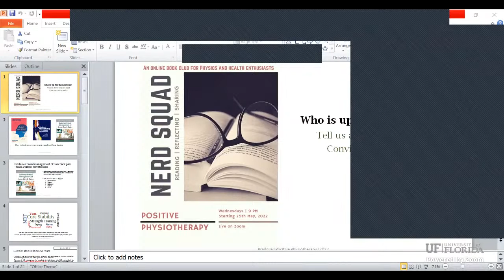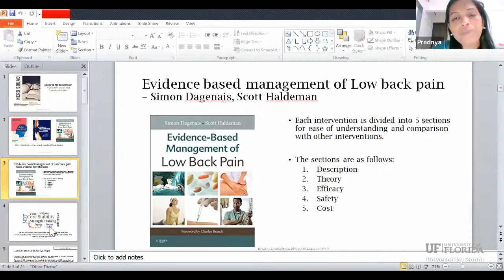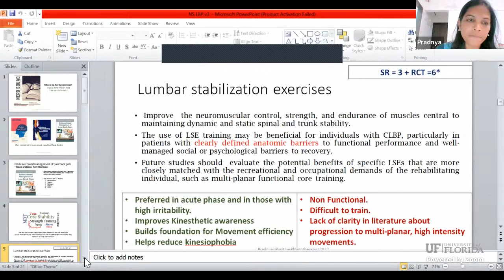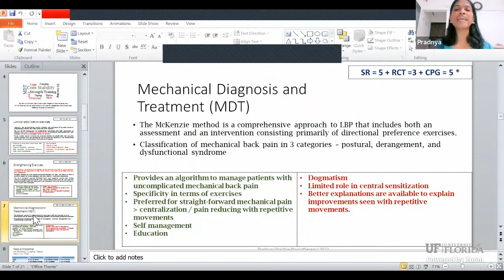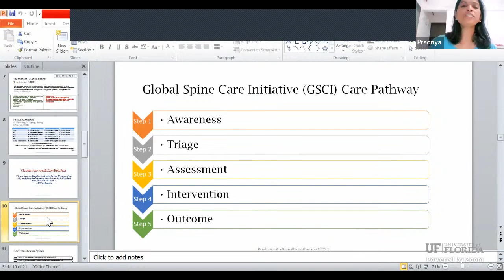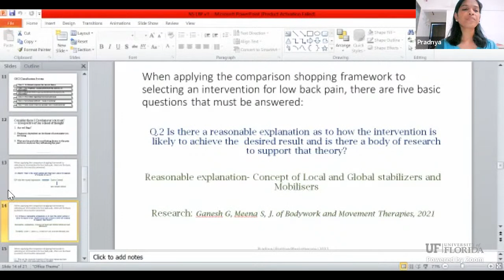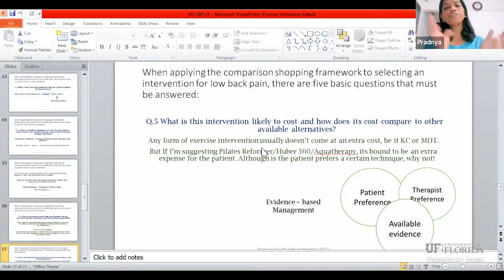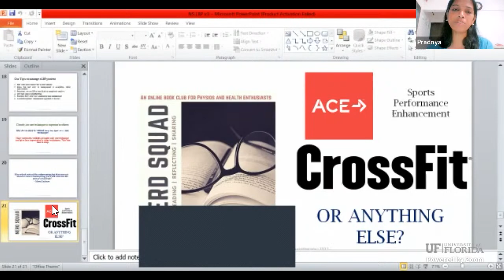The Nerd Squad- Evidence based management of low back pain